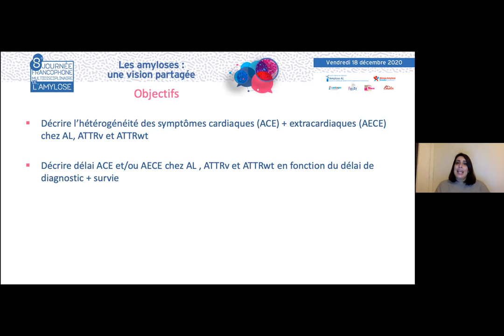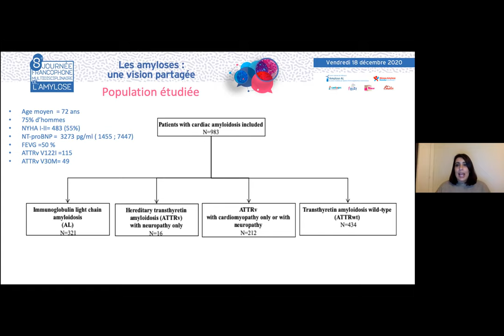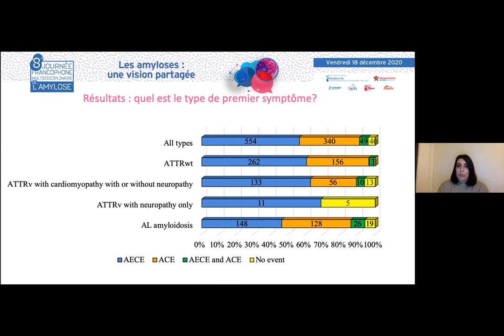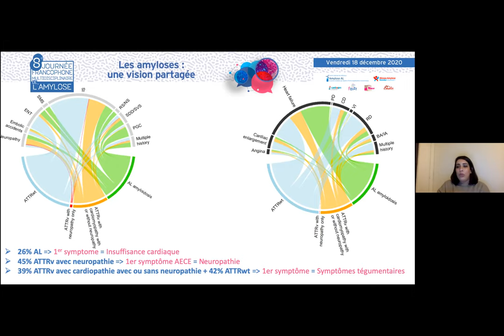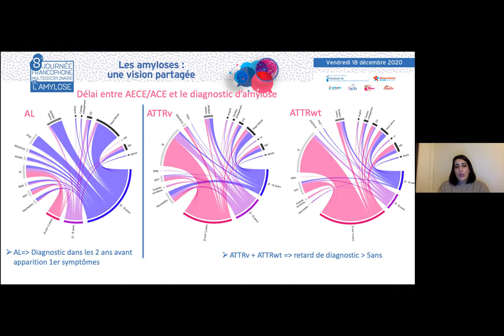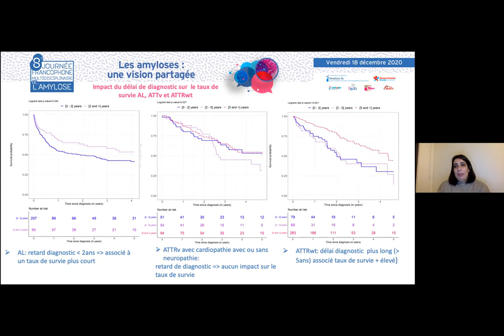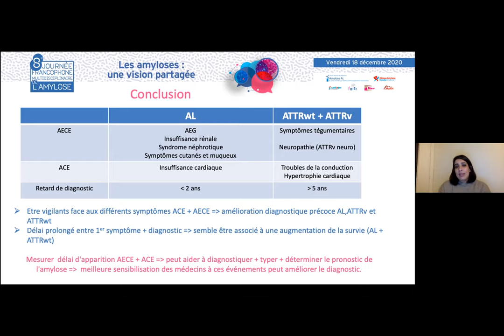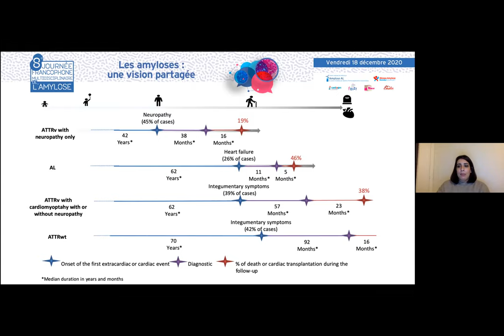Atteintes cardiaques et extra-cardiaques dans les amyloses cardiaques. JFMA - M.KHAROUBI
Mme Mounira KHAROUBI de Créteil présente "Amylose, regards croisés : Atteintes cardiaques et extra-cardiaques dans les amyloses cardiaques". La discussion est commentée par le Pr Bertrand ARNULF (Paris), Pr Arnaud JACCARD (Limoges), Pr Sophie GEORGIN-LAVIALLE (Paris).

JFMA Journée Francophone Multidisciplinaire Amylose. Journée pour débattre des nouveautés scientifiques, cliniques et thérapeutiques et occasion privilégiée d’échange et de discussion entre des experts et tous les acteurs des spécialités médicales et biologiques confrontées au diagnostic et à la prise en charge des patients. Visionnez les replays des journées amylose disponibles sur la plateforme et sur le site internet du Réseau www/reseau-amylose.org ou sur notre chaine Youtube